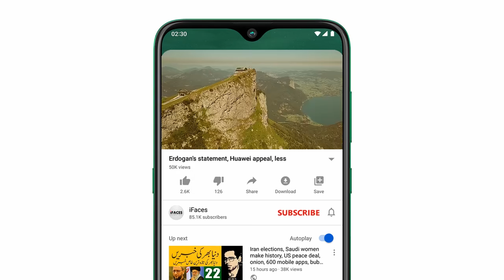Today important news, آج 27 مارچ 2021 صبح کي خبريں, Breaking News Today, banks TAX GST petrol gas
Assalamu Alaikum Respected viewers aik aour new TodayImportantNews video ke saath jis ka title hai "Today important news, آج 27 مارچ 2021 صبح کي خبريں, Breaking News Today, banks TAX GST petrol gas" umeed hai ke iFaces_News ki آج_27_مارچ_2021 ki ye video bhi aap ko psand aaie gi. Thanks